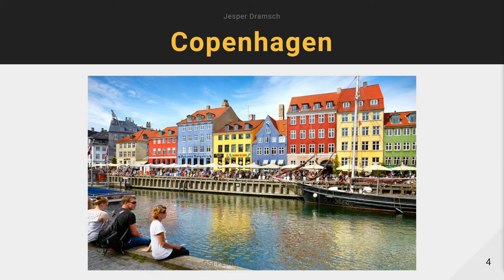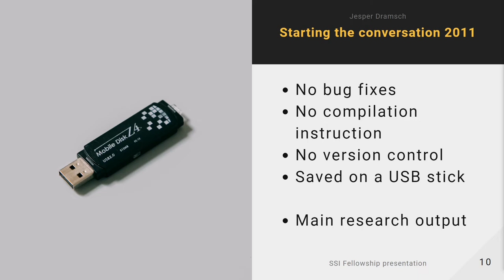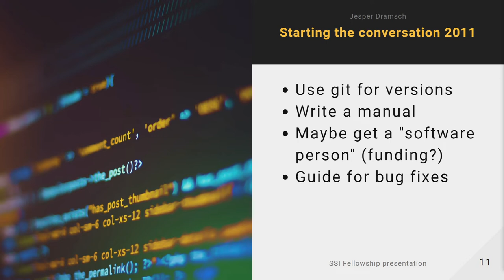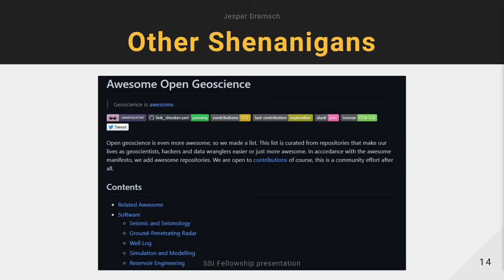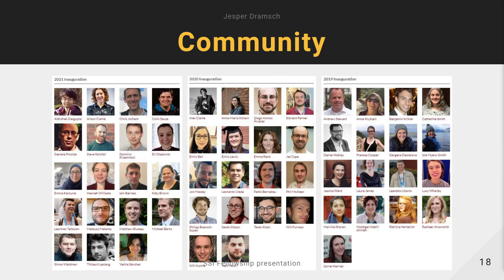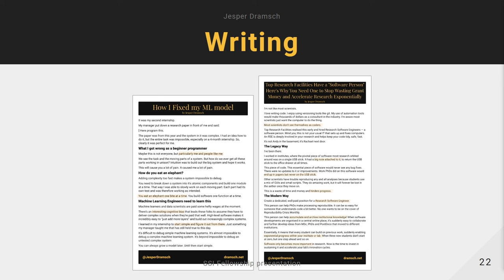Fellowship 2022 Screencast: Jesper Sören Dramsch